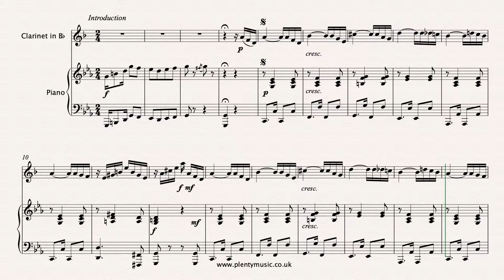Abreu Z. | Sururu na Cidade (Sururú in the City) arr. clarinet in Bb & piano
Zequinha Abreu was a Brazilian musician and composer and SururúnaCidade translates as Sururú in the City. The rondo form of Sururú na Cidade can be summarised as Intro A B B A C C A.

Improve music practice routines using PlentyMusic sheet music and accompaniment downloads.To access this and other free sheetmusic scores create a PlentyMusic account.

The realisation plays back at a tempo of 88 quarter note (crotchet) beats to the minute and the repeats are played. The musicofBrazil is a fascinating mix of European and African cultures with the Choro or Lament instrumental style having its origins in 19th century urban Rio de Janeiro (Chorinho = Little Lament). Whilst the inference of the title suggests a style that is sad, pieces can often have a fast and happy rhythms with syncopation, modulations and counterpoint. The clarinet is a popular instrument in modern day choro performances and Anat Cohen with Choro Aventuroso are well worth a listen. In the sheet music score on the PlentyMusic website an ossia stave with the notes at pitch is used rather that the octave sign.